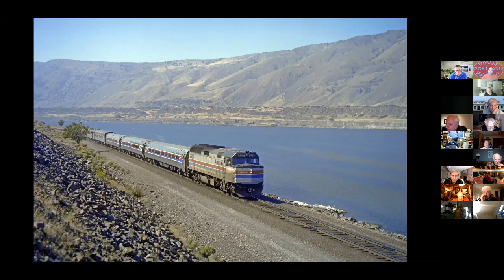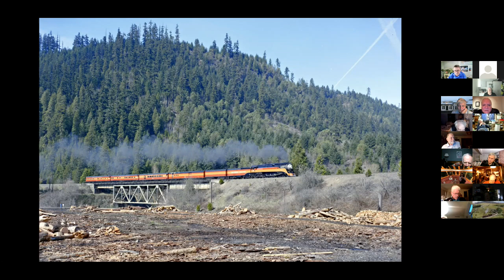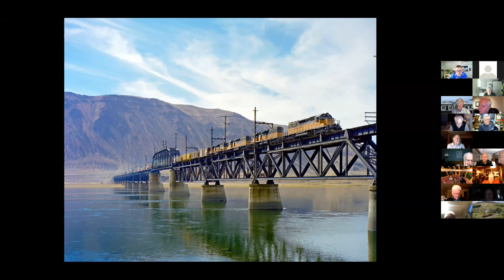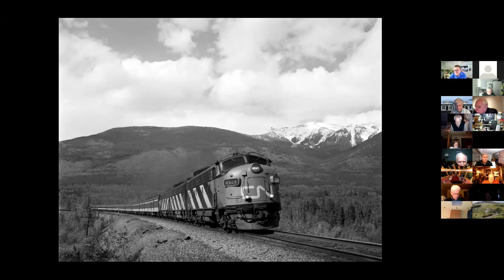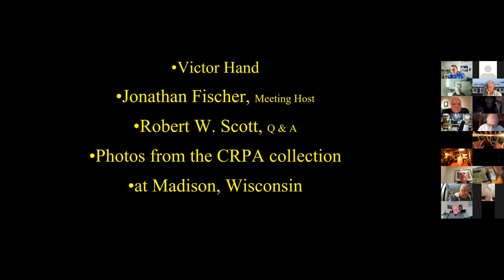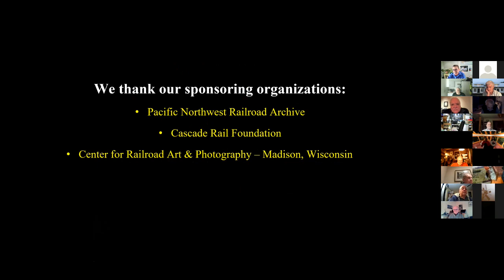Northwest Railroads - Photographs by Victor Hand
Northwest Railroads - Photographys by Victor Hand -

For the Pacific Northwest Railroad Archive
Courtesy of the Center for Railroad Photography & Art